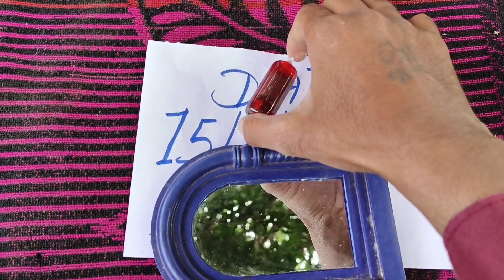original Red Mercury old radio Live test Red Mercury price in sale